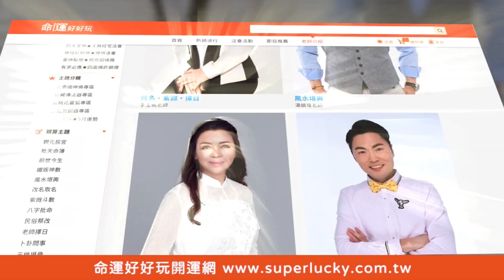【精華版】劉涵竹因禍得福！節目被停光一夕爆紅靠這件事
美女主播劉涵竹自爆曾手上的節目被停光...
自認像是戰敗將軍的她如何一夕爆紅翻身？
靠這件事因禍得福紅到海外都有粉絲